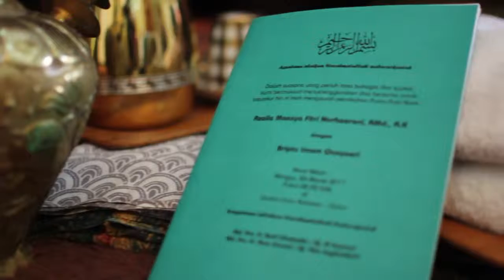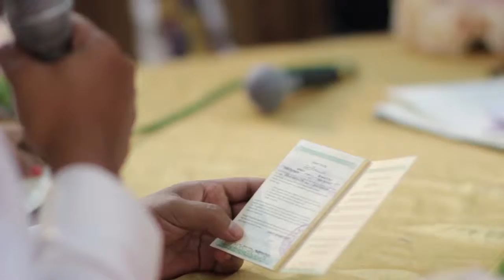Wedding Clip 2017 | Azalia & Imam | GARUT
Wedding Clip by IROENG PHOTOGRAPHY

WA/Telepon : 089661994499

Line : iroengphotography

* IROENG PHOTOGRAPHY *